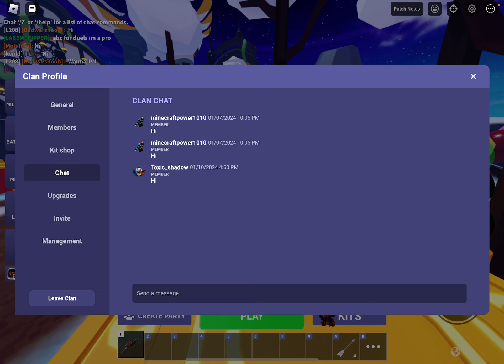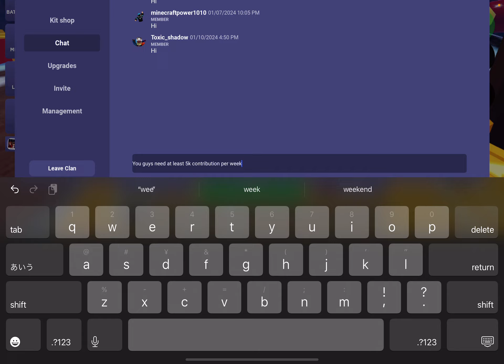The continuation of Terra in 30v30s after I died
It was worth it staying. I got a win